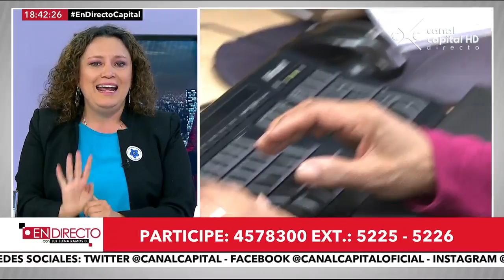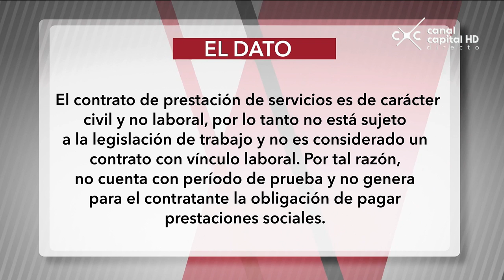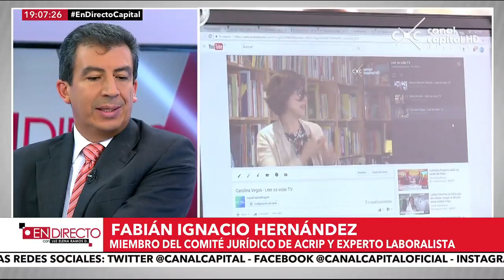En Directo- La seguridad social de los contratistas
Si usted es contratista este programa le va a interesar.
El Tribunal Administrativo de Cundinamarca falló a favor de la demanda de Ángelica Lozano, senadora electa, que ordena al Gobierno nacional que los contratistas de los trabajadores por
prestación de servicios no paguen anticipadamente su seguridad social. EnDirecto les cuenta todo lo que deben saber sobre este fallo.